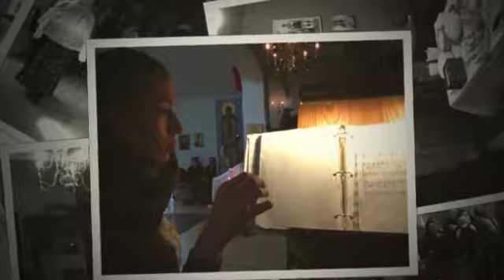Fr Seraphim Bell homily- Man Creation Vigilance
Fr. Seraphim Bell homily at St John the Wonderworker in Eugene on July 29th, 2018.